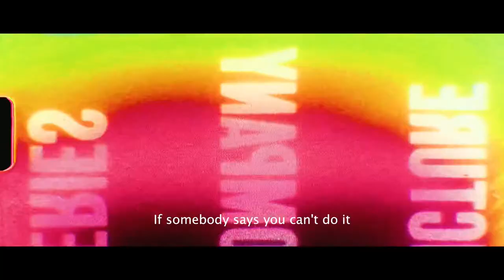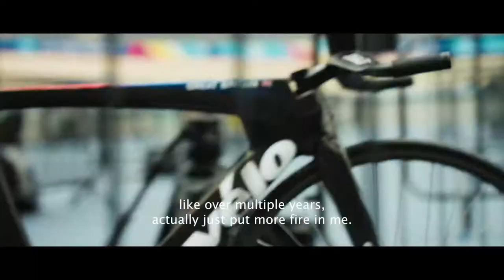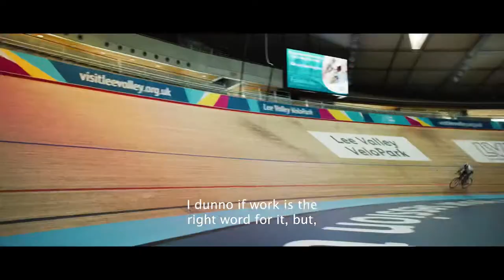Fast On Paper | Cervelo T5 | GB Cycling Team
Part of an ongoing documentary filmed by Max Montgomery

Track cycling documentary following Blaine Hunt who is targeting the upcoming Paralympic Games in Tokyo. Blaine is a track sprinter who’s main event is the 1km Time trial.